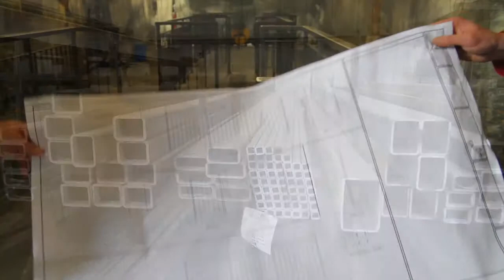Steel Service Center & Custom Fabrication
No job is too big or too small for Jeffords Steel and Engineering.